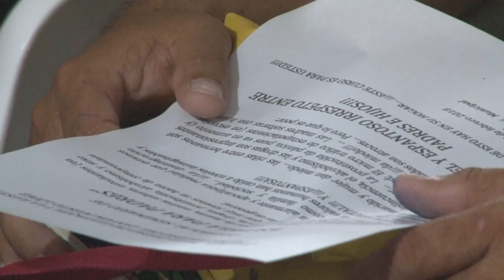TALLER CAPACITACIÓN RELACIONES HUMANAS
GAD-PUERTO LÓPEZ